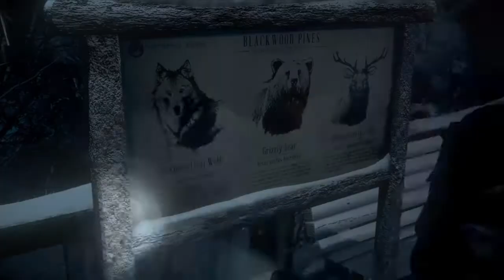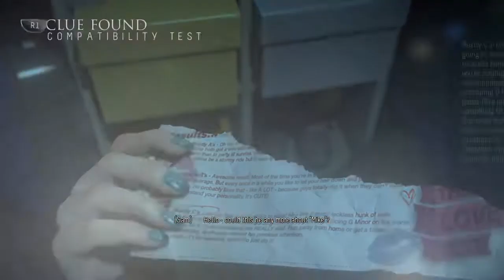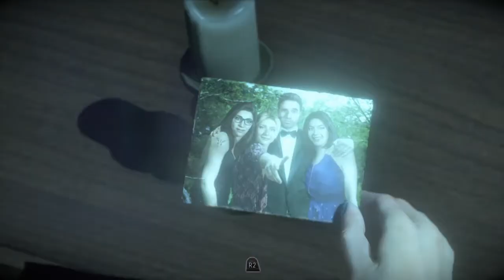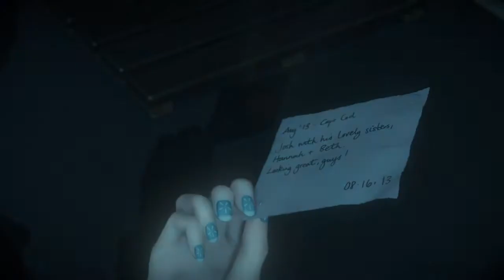Until Dawn part 4 (Raw)